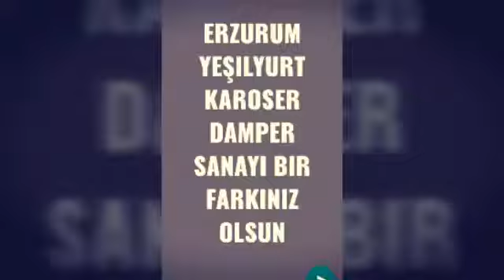ERZURUM YEŞİLYURT KAROSER